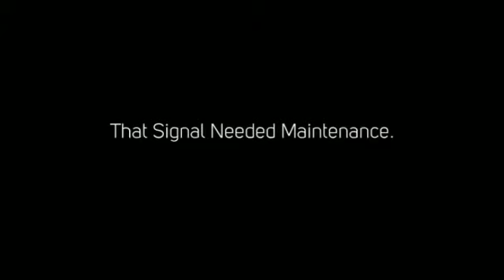Audi: How Does One Maintain The Warranty?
By Performing Required Service At
The Proper Intervals And Responding